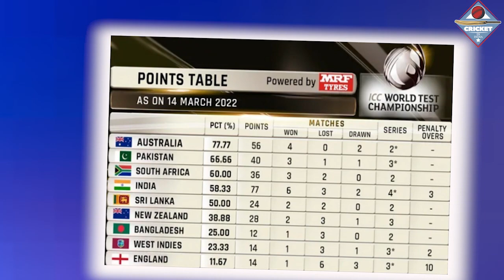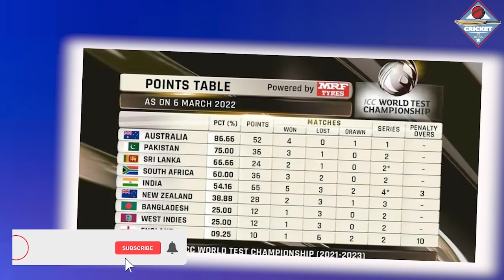WTC Points table: Eng की NZ से जीत के बाद Points Table मे हुआ बदलाव, देखिये किस स्थान पर पहुंचा भारत